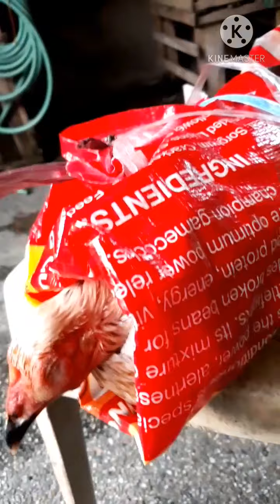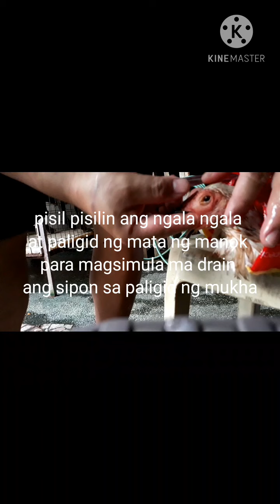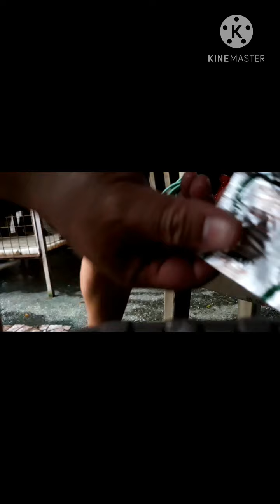November 7, 2020